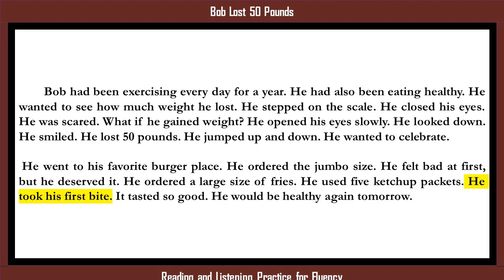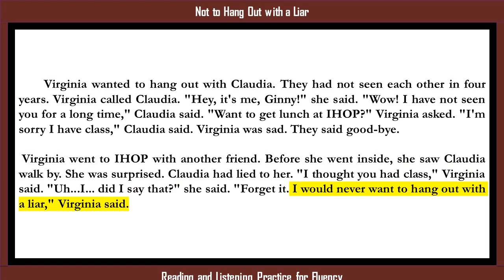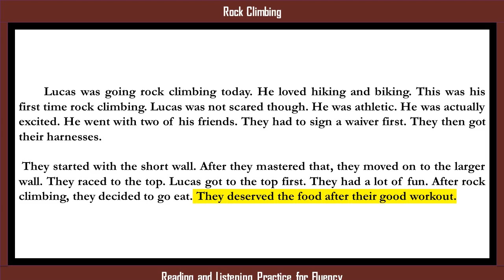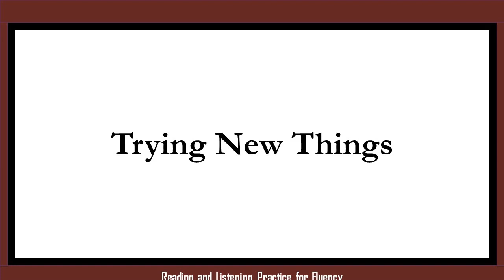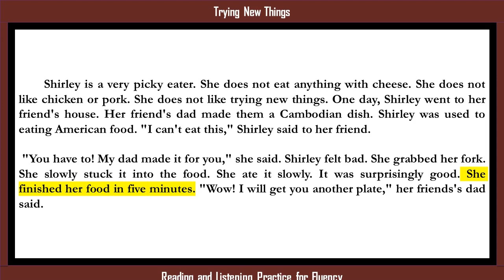Reading and Listening Practice, Improve English by stories, #66, British Pronunciation